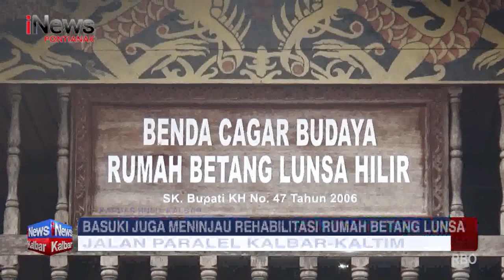Pembangunan Jalan Kalbar Kaltim Ditargetkan Selesai Mei 2024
Lokasi : Kapuas Hulu - Kalimantan Barat